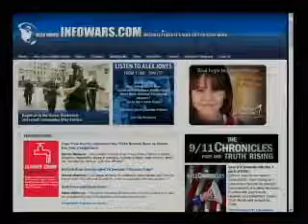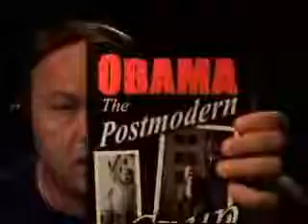Webster Tarpley on Alex Jones Tv The Manchurian Candidate p5